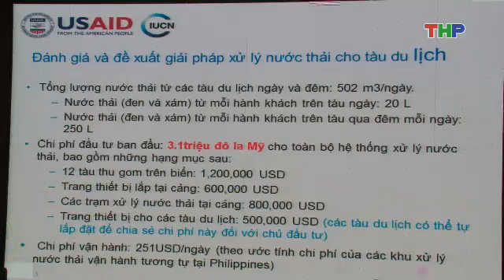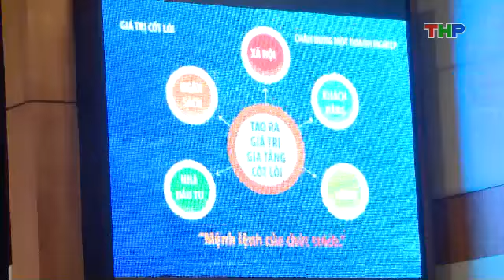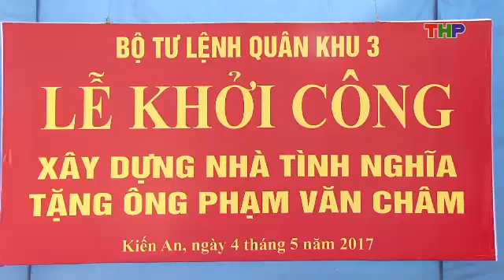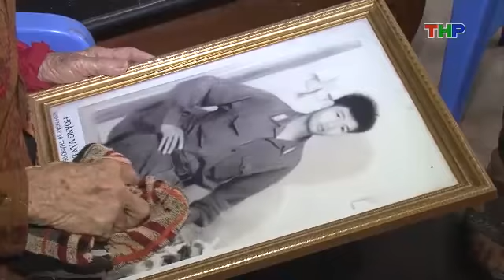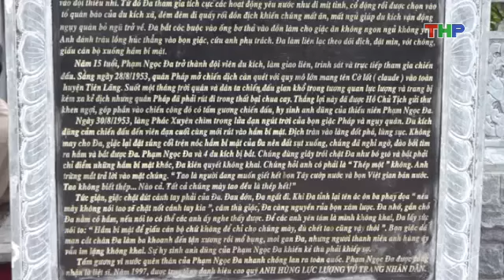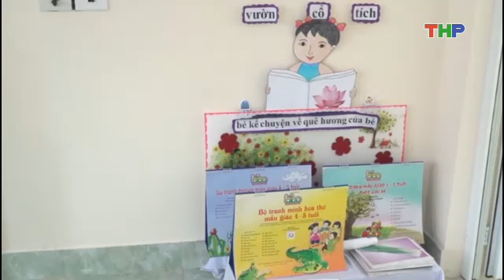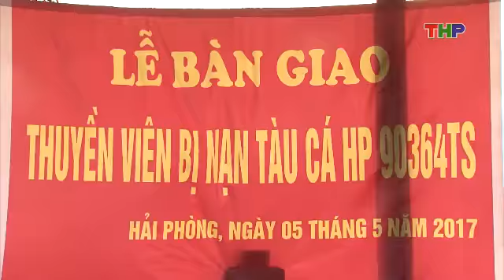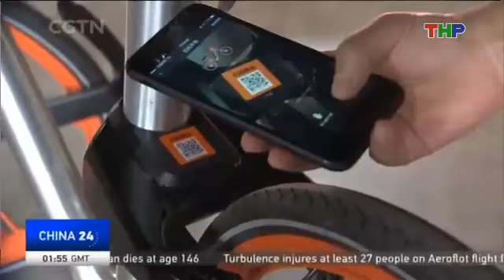Bản tin thời sự tối (05/05/2017)